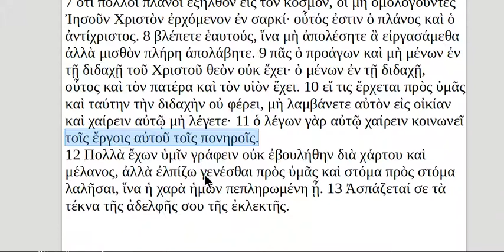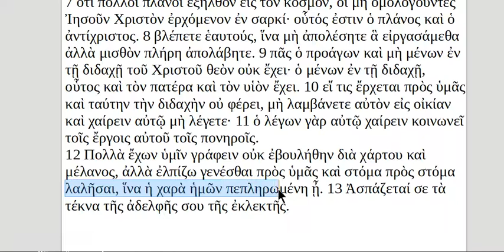2 John in Greek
2 John read aloud in Greek